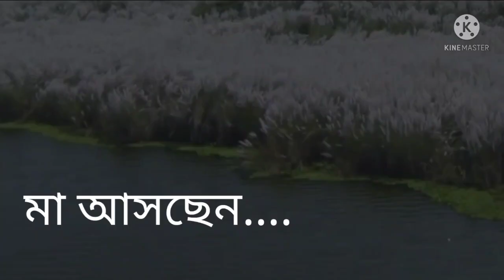শারদ সুরে আগমনী || Trailer || Mahalaya Programme || Department of Economics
Presenting you a glimpse of the upcoming programme on 6 th October, 2021 i. e on the very auspicious day of MAHALAYA, which marks the onset of Devi Paksha and makes us believe again that, with the power of truth, courage and universal fact, in the end good will always triumph over evil.

courtesy: Turna Das

৬ই অক্টোবর, ২০২১, মহালয়ার দিন আপনাদের সামনে আসন্ন অনুষ্ঠানের একটি ঝলক উপস্থাপন করা হচ্ছে। মহালয়া, যা দেবীপক্ষের সূচনা করে এবং আমাদের মনে সেই বিশ্বাস প্রতিষ্ঠা করে যে, সত্য, সাহস এবং সর্বজনীন সত্যের শক্তি দিয়ে, শেষ পর্যন্ত ভাল সবসময় মন্দের উপর জয়লাভ করবে।

তাই এই উৎসবের সূচনা উদযাপন করার জন্য, প্রত্যেককে অনুরোধ করা হচ্ছে ৬ই অক্টোবর, এই চ্যানেলে সকাল ১০ টা থেকে পুরো অনুষ্ঠানের জন্য আমাদের সঙ্গে থাকুন।
Courtesy : Arna Mukherjee

VIDEO EDITING BY SANMOHINI ROUTH